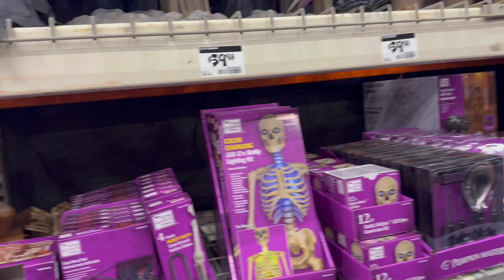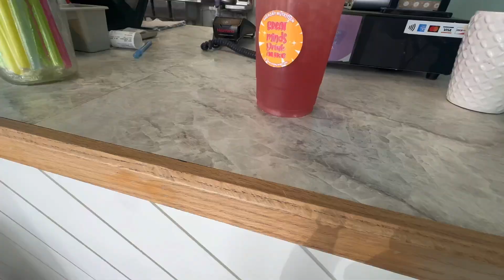Vlog | Home Depot Halloween 2024 | Camp Day